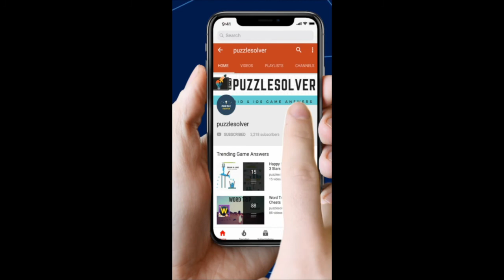Hello Cats Level 144